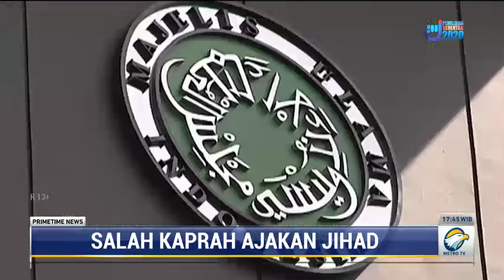MENUNJUKAN KEPINTARAN LANJUTKAN ONTA